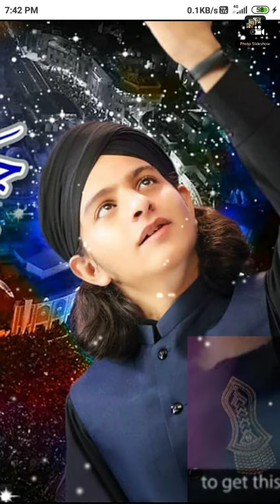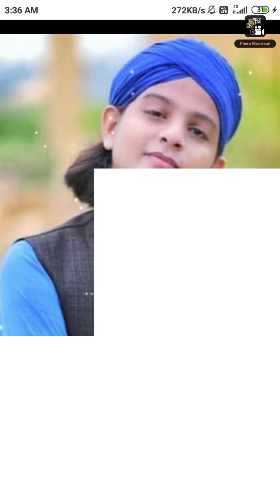Muhammad Hassan Raza Qadri New super photo